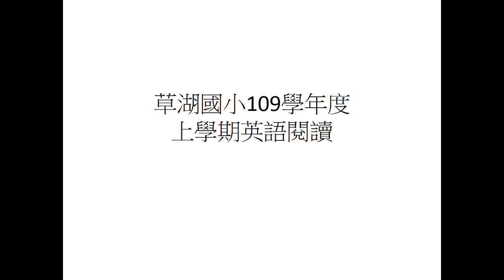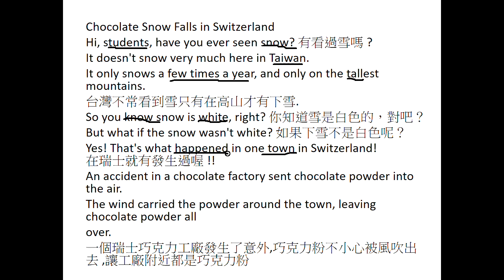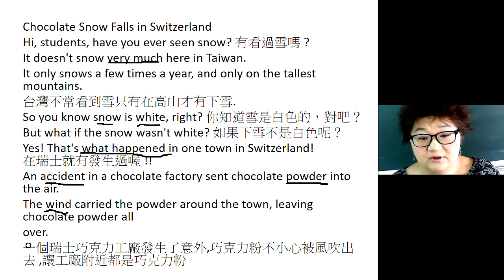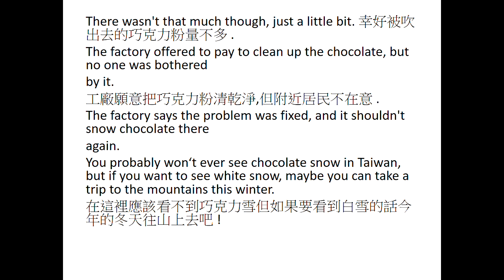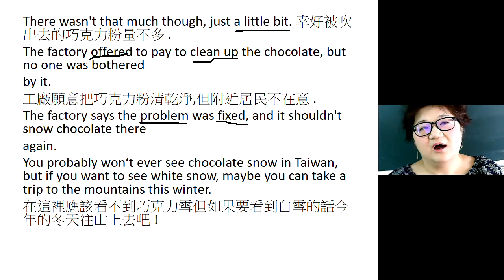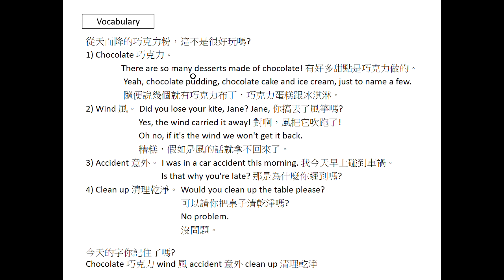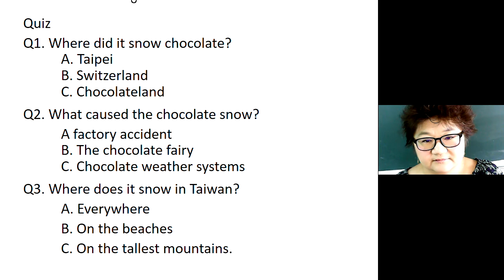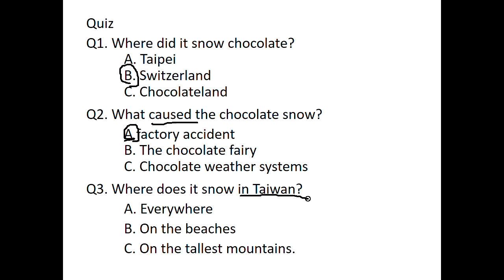英語閱讀(4)20201005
草湖國小周一英語閱讀影片